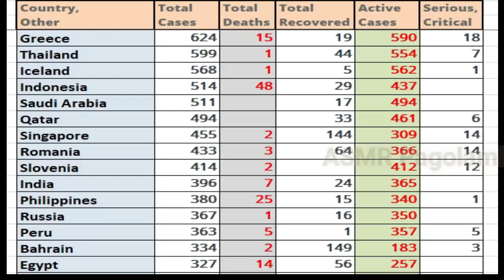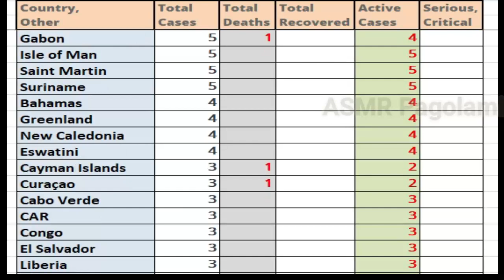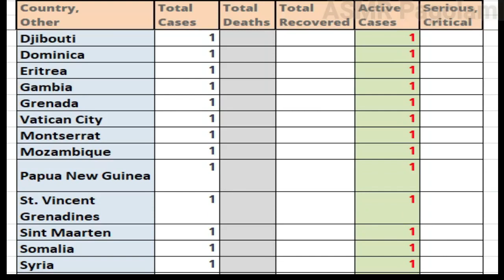করোনার সর্বশেষ আপডেট / বাংলাদেশের করোনার কি অবস্থা / asmr pagolami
করোনায় সারা বিশ্বে আক্রান্ত ৩৩৯৮৭৬, মৃত্যু ১৪৬৮৯ জন।
বাংলাদেশে আক্রান্ত হয়েছে ২৭ জন আর মারা গেছে ২ জন।